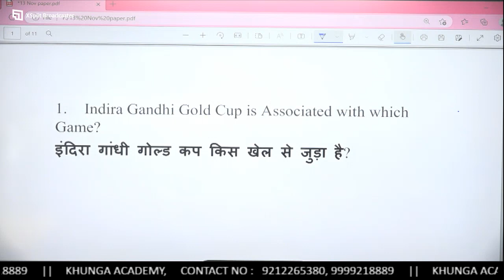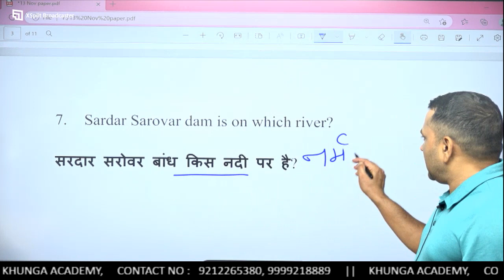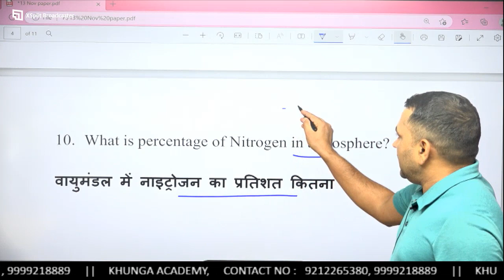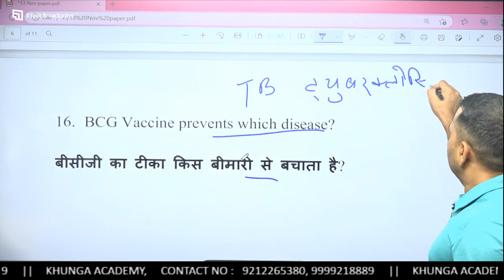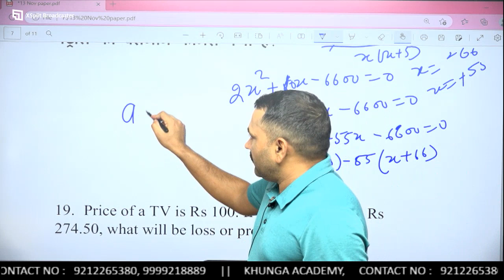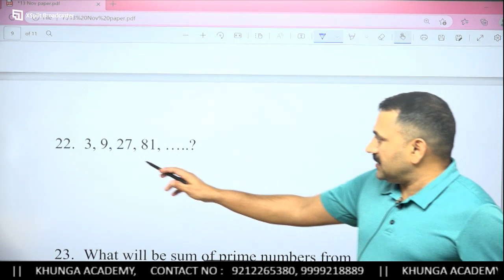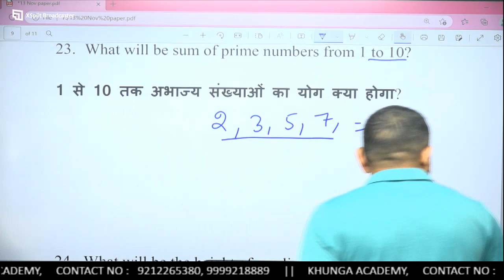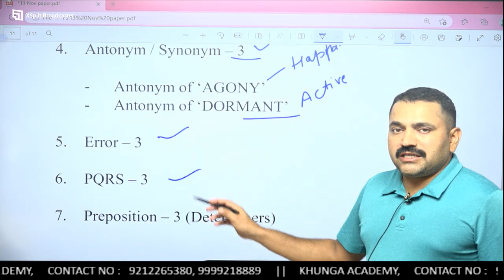🔥🔥 आर्मी अग्निवीर 13 नवंबर पेपर 🔥🔥 पुरे पेपर का हल ❤️❤️ 13 Nov CEE AGNIVEER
Best Army Academy in India
Best Army Coaching center in India